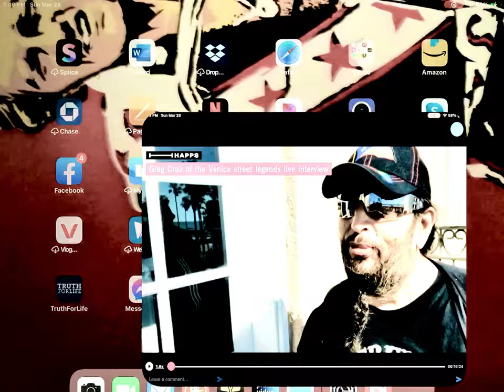Greg Cruz... thee Venice Street Legend.. live interview just before he played RadioVenicetv.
Greg Cruz is all heart and song! He was born for music and sings it with the beauty of God's Glory.

For the gratitude, graceful mercy, and the Love of God. Amen